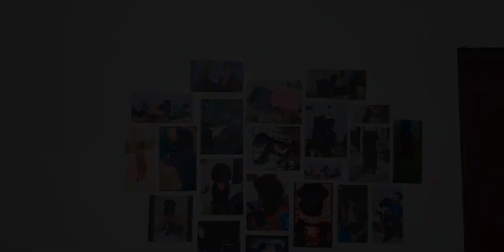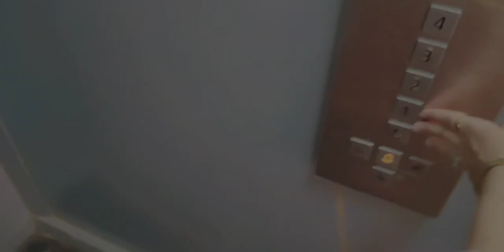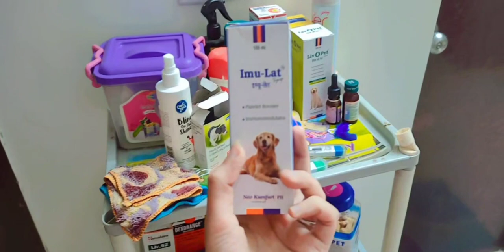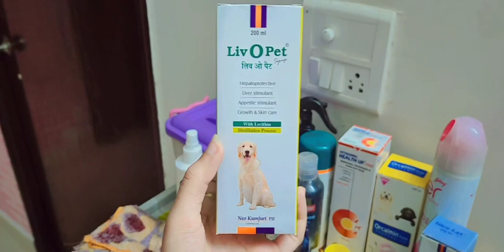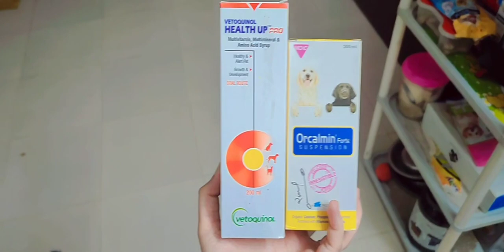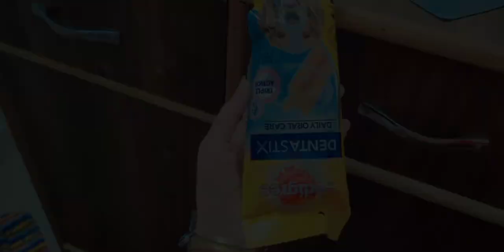My Dog's Daily Routine | Labrador Puppy Diet | Pure Black Labrador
Hey guys, I have made this video with my little one. I have shown all his daily activities. I hope you will like it. If you really do, please give it a thumbsup. I will be back again with another video.

Love ya!

Milte hai next video mai ❤️